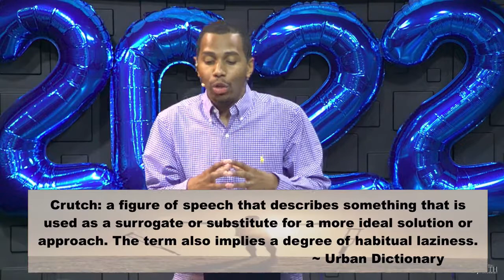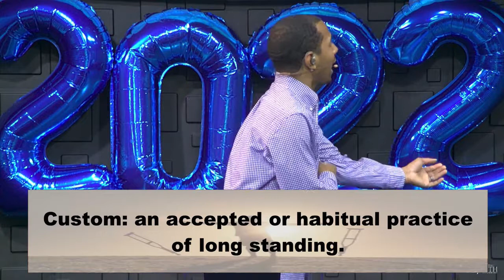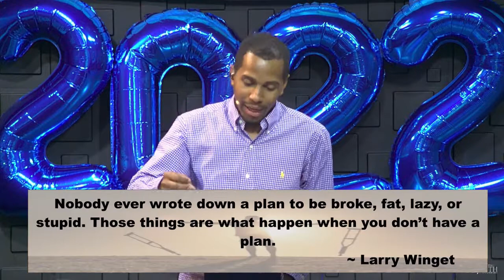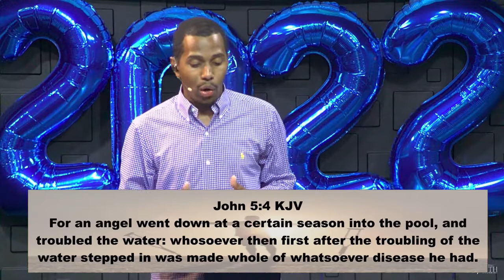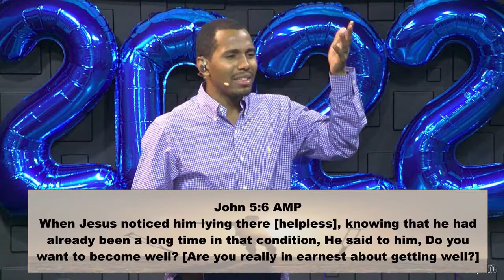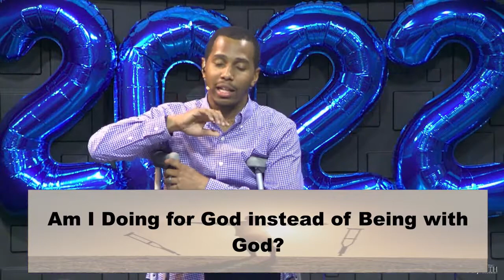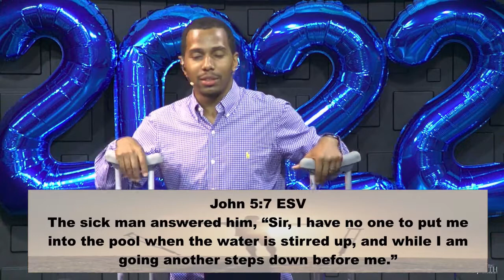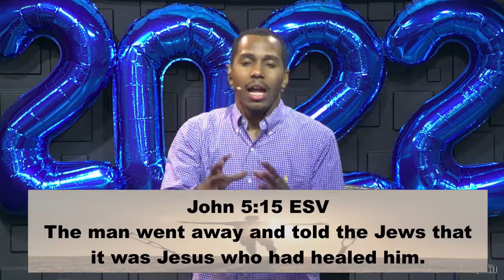Kick The Crutch Part 2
Kick The Crutch Part 2- Truth In Love Ministries